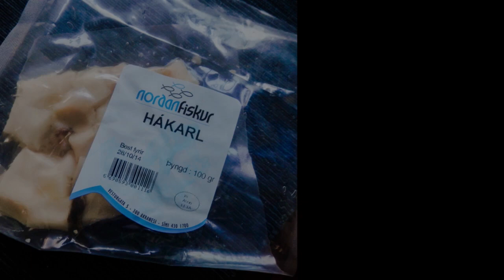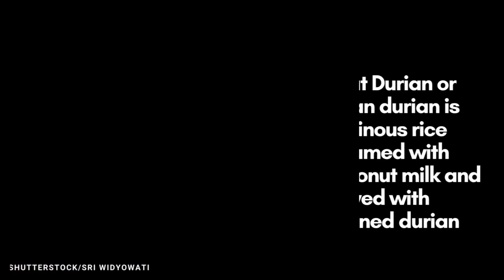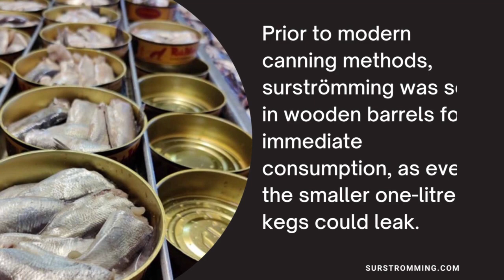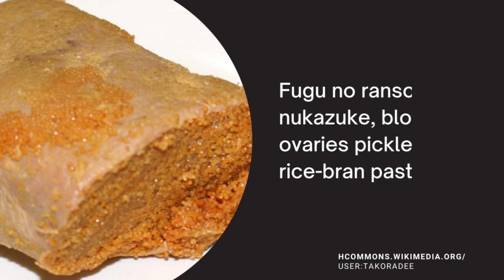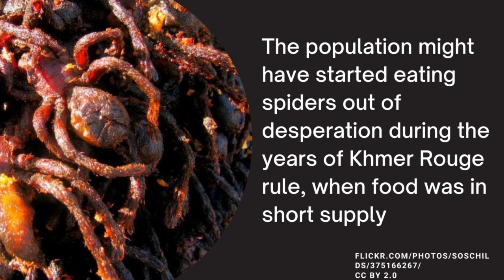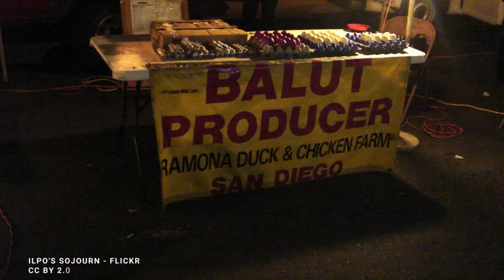WEIRDEST Foods Around The WORLD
"Prepare your taste buds for a culinary journey like no other as we dive headfirst into the world of the weirdest foods. In this captivating exploration, we take you on an adventure across the globe to discover the most extraordinary, peculiar, and sometimes downright bizarre dishes that different cultures have to offer.

From the savory to the sweet, and even the seemingly unimaginable, you'll be astonished by the diverse array of flavors and textures that grace our planet's dinner tables. Join us as we sample peculiar delicacies such as deep-fried tarantulas in Cambodia, stinky tofu in Taiwan, fermented shark in Iceland, and more.

But it's not just about the food – we delve into the fascinating stories, traditions, and histories behind these curious culinary creations. You'll gain a deeper appreciation for the cultural significance of these dishes and the adventurous spirit of those who enjoy them.

Whether you're a daring foodie looking for your next gastronomic thrill or simply curious about what people eat around the world, 'WEIRDEST Foods Around The WORLD' promises an eye-opening and mouthwatering experience. Get ready to expand your palate and embark on a journey that celebrates the diversity and eccentricity of global cuisine!"